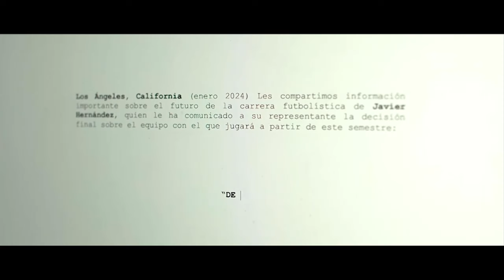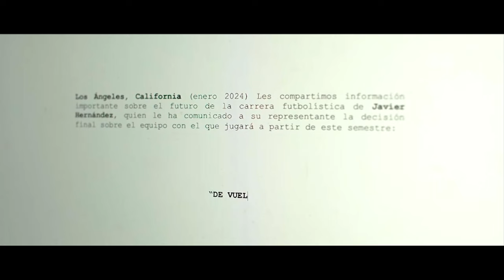Súper Estadio (Enero 24, 2024)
Es oficial, Javier Hernández regresa a las Chivas. Tras 14 años, Chicharito regresa al fútbol mexicano  con el equipo de sus amores. Andrés Guardado fue presentado como nuevo jugador del León en el estadio de los Panzas Verdes. Hoy se juegan 3 partidos adelantados de la jornada 4: San Luis vs Tigres, Monterrey vs Querétaro y Juárez vs América. El quarterback de los Ravens, Lamar Jackson, habló sobre el duelo ante Chiefs por el título de la Conferencia Americana.